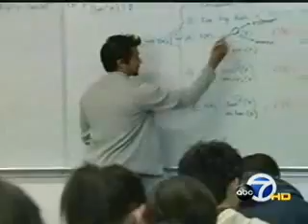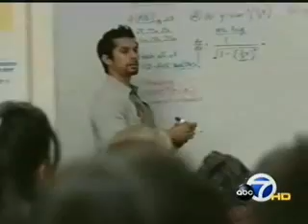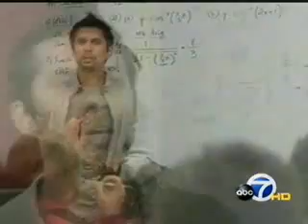Local Teacher Has Innovative Ways To Teach Calculus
Local Teacher Has Innovative Ways To Teach Calculus; Mr Sudhir Karandikar